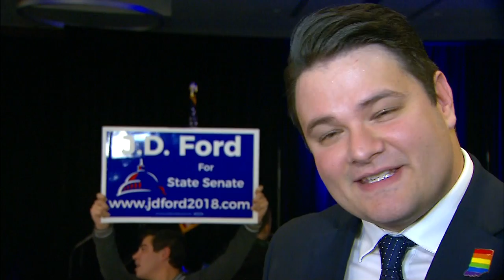Interview with J.D. Ford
With News 8's Eric Feldman